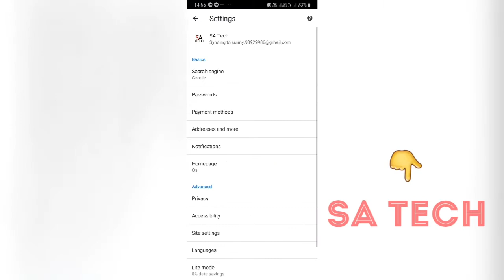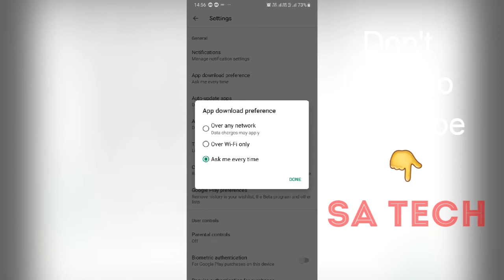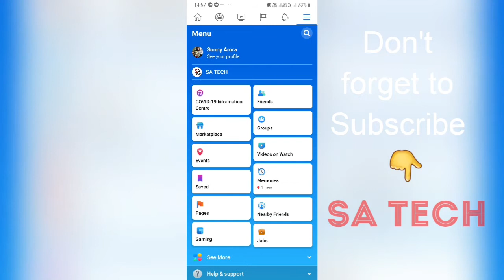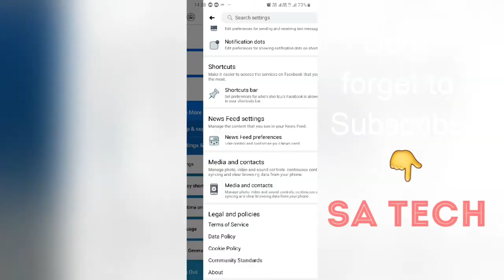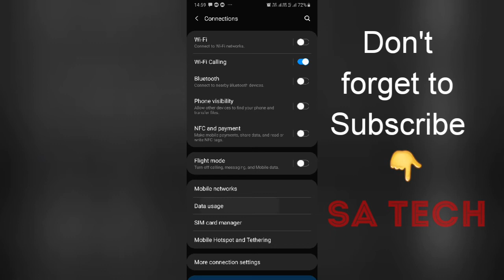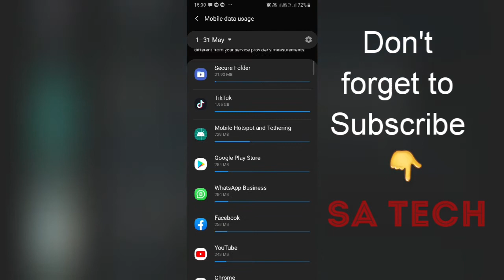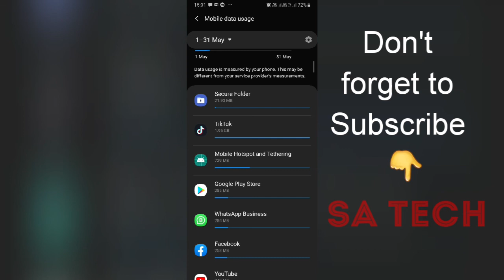How to Save Mobile Data For android user ।। Tips and setting to Save Mobile Data । Save Mobile Data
In this video i describe how to save data in android mobile